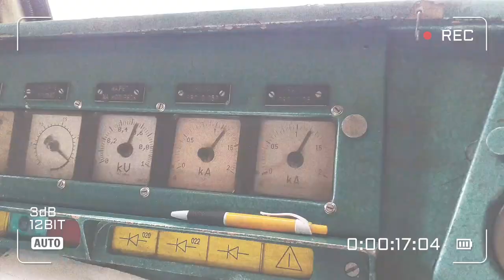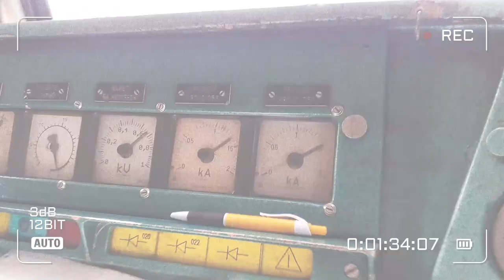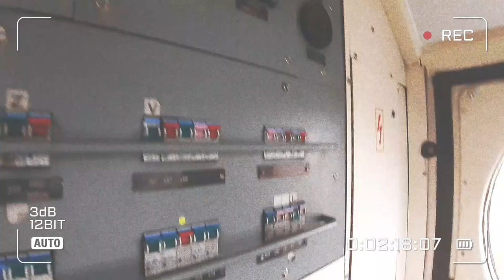Život ve sklolaminátu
Život ve sklolaminátu rozhodně neni pro nějaký PLÍNY, život ve sklolaminátu je DRSNEJ jak šedivák od Harmasanu. Naštěstí v OSFS jsme skoro jenom samý drsný chlapi, kteří se NEPODĚLAJ jen tak z ledasčeho. ...teda pokud tam neni zrovna moc majonézy.

Pro více laminátového i nelaminátového kontentu sledujte instagram o.s.f.s. - Tlustá parta ze Všetat: